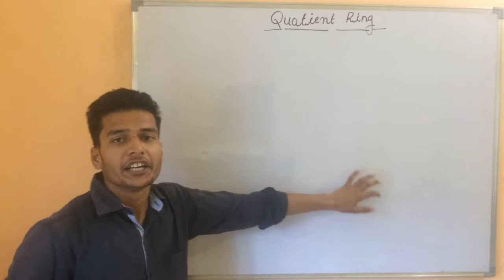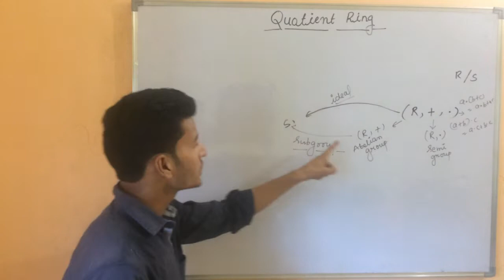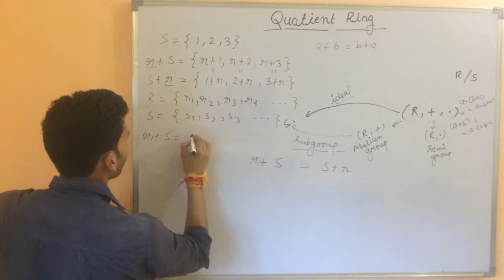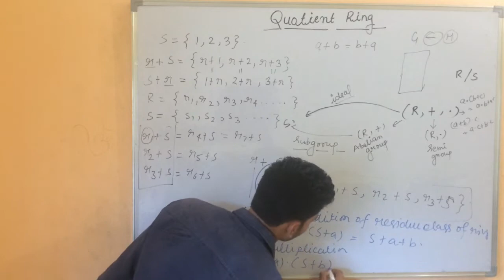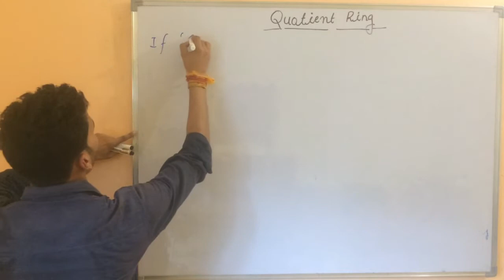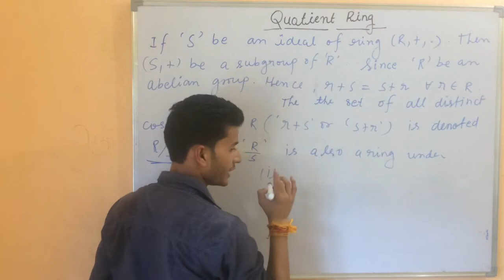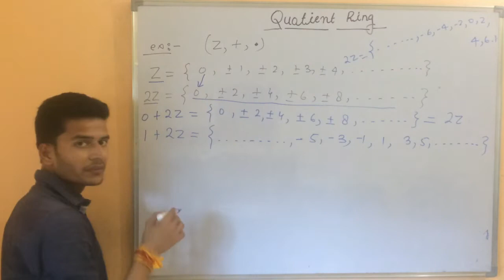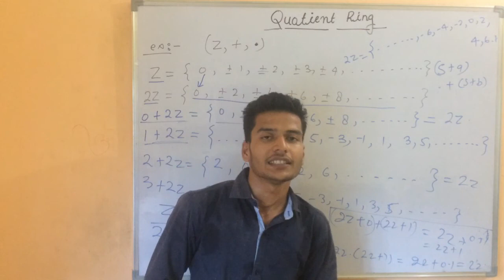QUOTIENT RING(FACTOR RING OR RING OF RESIDUE CLASSES)